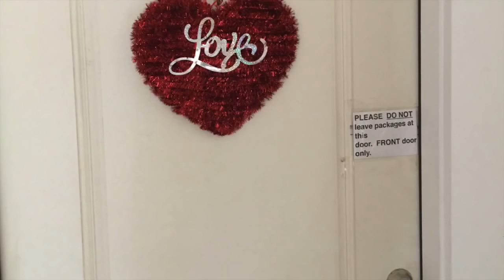Valentine's Day Table & Paper Doily Wreath DIY 💕❤️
I'm 73 years old!  It's a process.    See how I decorate my dining room table for Valentine's Day and I make a wreath out of paper doilies !

Everything used came from Dollar Tree, Dollar General, Target, Hobby Lobby, my china cabinet and linen closet.

Inside a Rainbow

~Cameras Used:

Canon EOS Rebel T5i DSLR
Canon Vixia HF R500
~Carol from the OH CAROL SHOW put together this list of

* As many of you know, it takes a lot of time to plan, set up, film, edit and upload videos.  Getting to reply to your comments is the best part.  These companies pay just pennies when one of my subscribers purchases using my link.  Many times you are able to receive a discount and that will be noted when available.

I've also recently partnered with FameBit.  From time to time I will accept payment for featuring a product on my channel.  It will always be a product/service that I've chosen because I truly feel it is something that many of you may want to know about.  I research the product prior to accepting the offer and always with the understanding that it will be an honest review on my part.